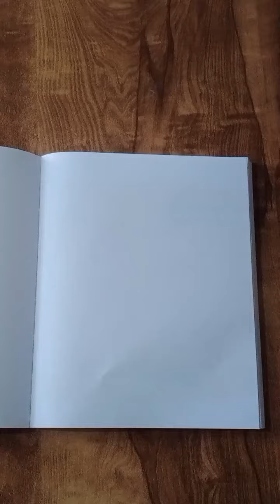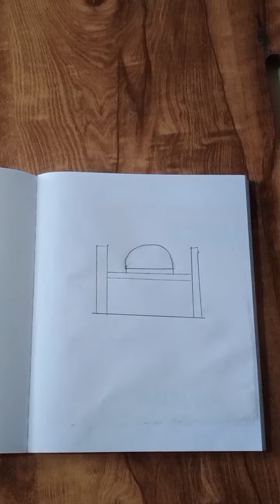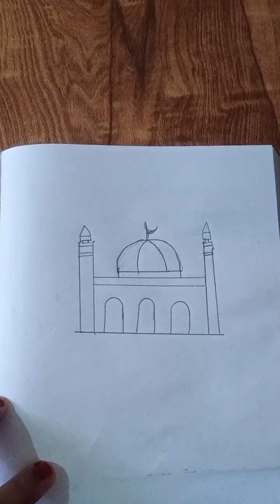learning how to draw a mosque 🕌 easily ✨❤👍🏻